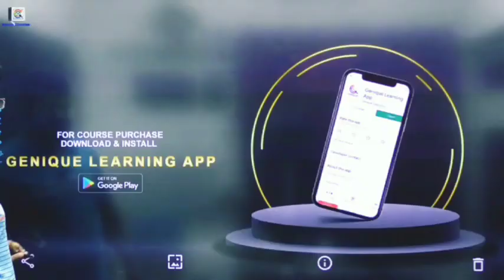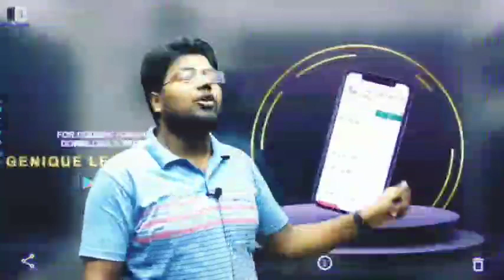Success आपके लिये optional हैं?💥💪🔥